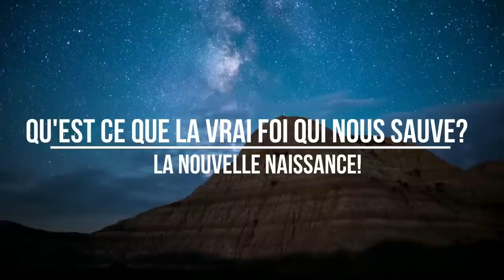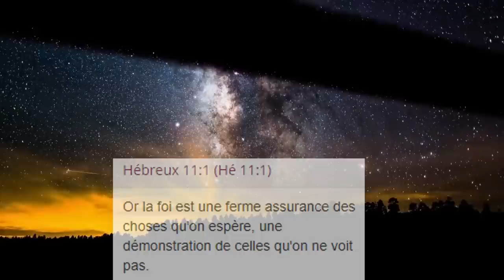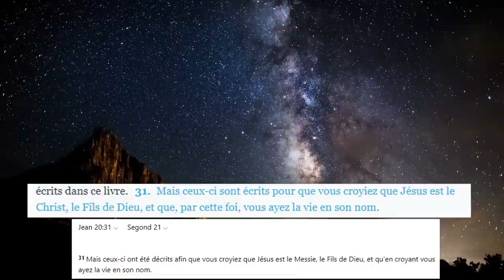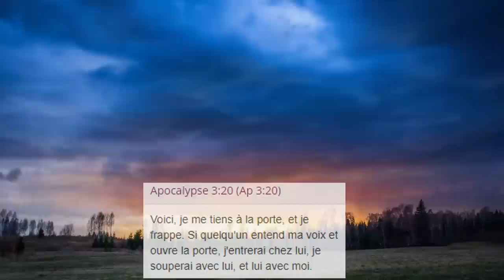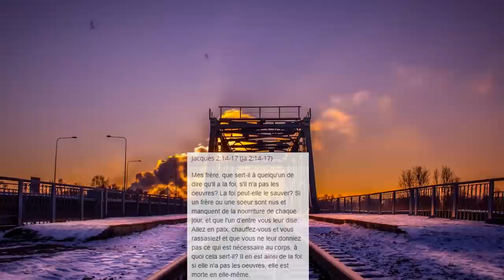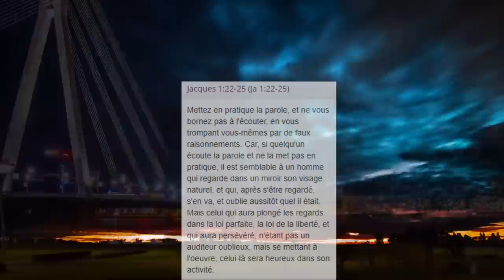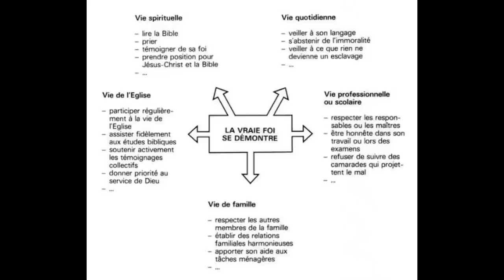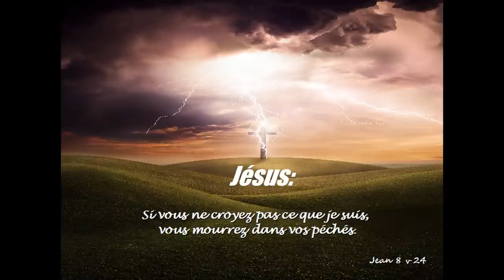TRES IMPORTANT! AVEZ VOUS LA VRAI FOI SELON DIEU? SANS LA FOI LA CONDAMNATION EST ASSUREE...!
Enseignement tres important, beaucoup confondent le fait de croire et avoir la foi, voyons ce que la bible nous enseigne sur la vrai foi sincere selon Dieu qui je le rappelle est salutaire...!!!